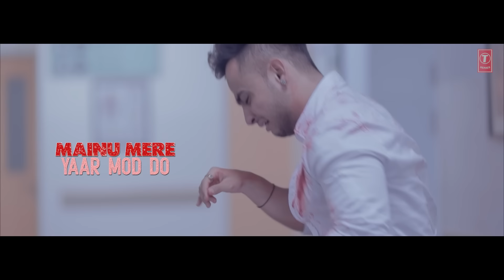Yaar Mod Do (HD Video) with lyrics | Guru Randhawa, Millind Gaba | New Punjabi Songs 2022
Presenting Lyrical Video of our Punjabi Song " Yaar Mod Do " by Guru Randhawa, Millind Gaba in which Music is given by Millind Gaba & the Lyrics of this Punjabi Song are Penned by Guru Randhawa, Millind Gaba.

Checkout the Playlist of your Favourite Artists Here❤️

Song: YAAR MOD DO
Singer: GURU RANDHAWA,MILLIND GABA
Lyrics: GURU RANDHAWA,MILLIND GABA
Direction and Screenplay : Shabby Singh